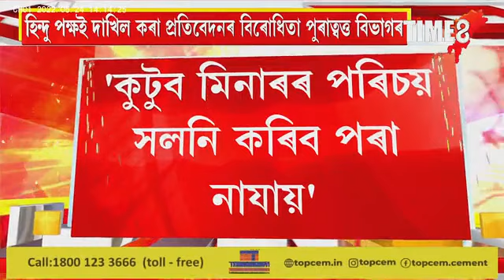কুটুব মিনাৰত পূজা কৰাৰ অনুমতি দিব নোৱাৰি। পূজা সন্দৰ্ভত বিৰোধিতা পুৰাত্বত্ত বিভাগৰ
কুটুব মিনাৰত পূজা কৰাৰ অনুমতি দিব নোৱাৰি। হিন্দু পক্ষই দাখিল কৰা আবেদনৰ বিৰোধিতা পুৰাত্বত্ত বিভাগৰ